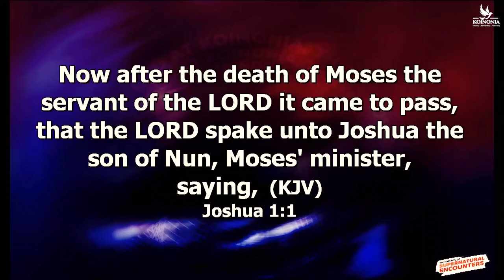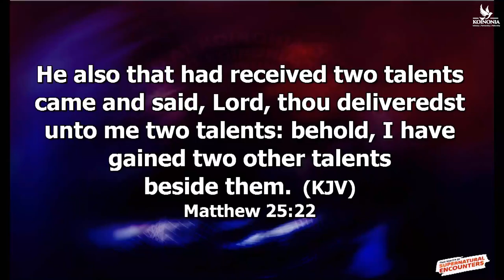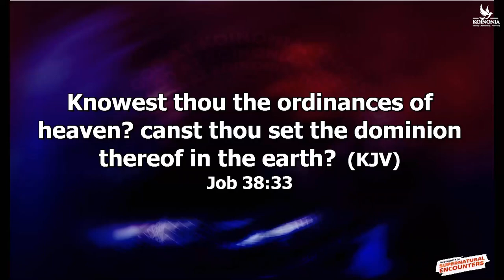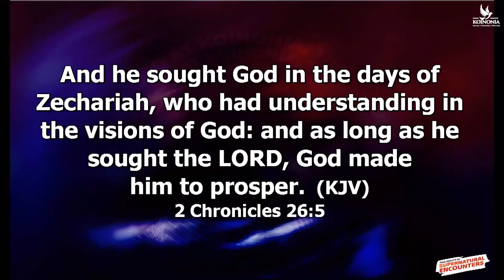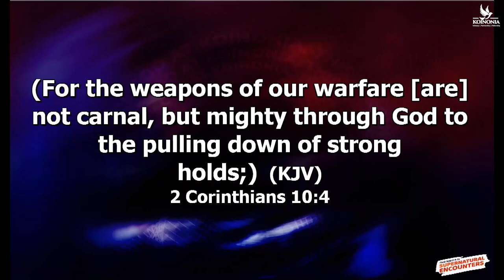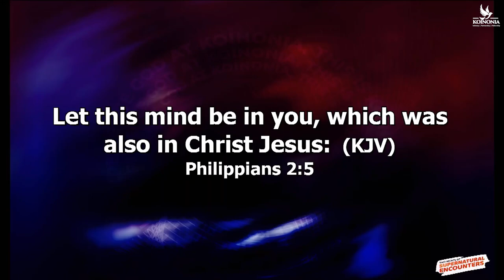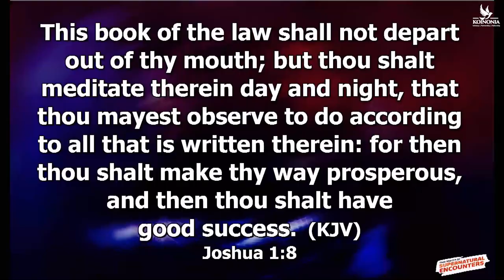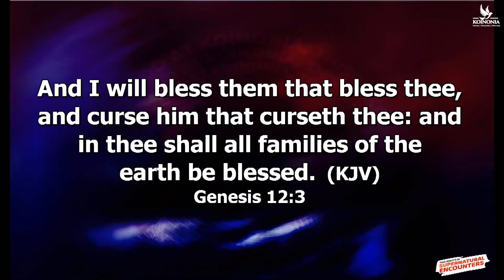GOOD SUCCESS WITH APOSTLE JOSHUA SELMAN 13||04||2023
GOOD SUCCESS WITH APOSTLE JOSHUA SELMAN